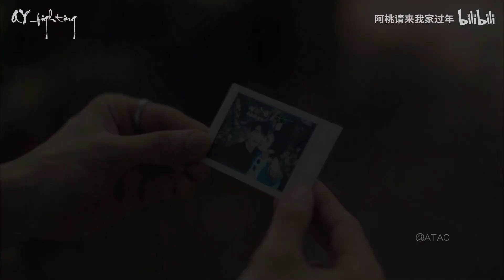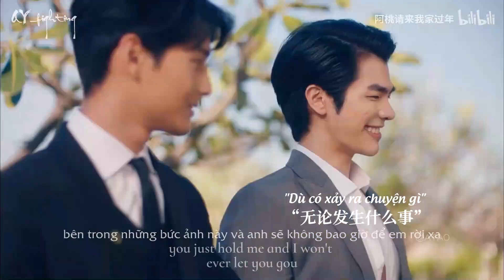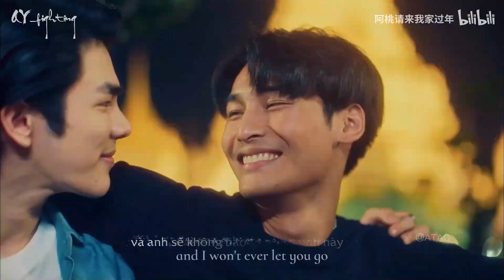[VIETSUB] FMV Photograph - KinnPorsche | MileApo | KinnPorsche The Series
"Yêu dấu hỡi, dù mày làm tổn thương tao cũng không sao cả. Tuy lời nói như dao cứa vào tim nhưng tao sẽ không đau lòng đâu, chỉ cần trong những bức ảnh ấy, mày vẫn ôm tao thật chặt."

♡ Cre: 阿桃请来我家过年 ♡
♡ Sub: QY_fighting ♡
♡ BMG: Photograph ♡